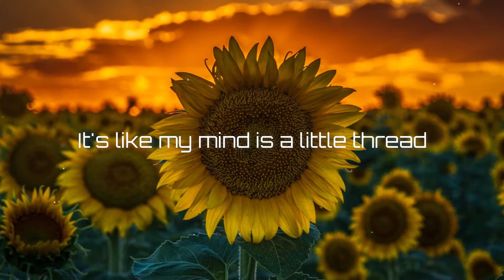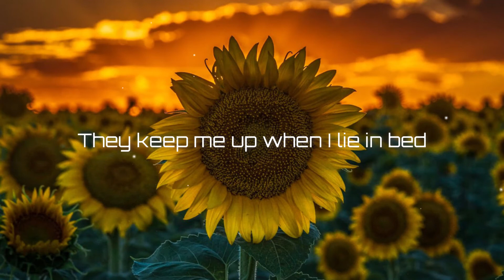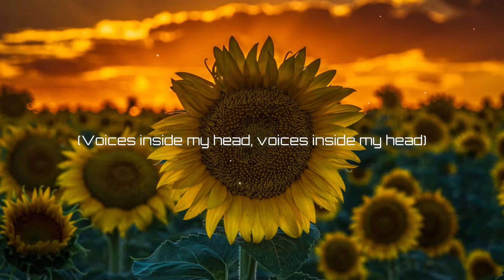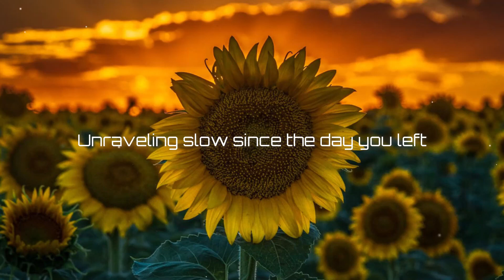Brooks & KSHMR - Voices ft. TZAR (Lyrics)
🎧Brooks & KSHMR - Voices ft. TZAR

Lyrics: Brooks & KSHMR - Voices (feat. TZAR)
[Verse]
I'm hearing voices inside my head
They keep me up when I lie in bed
It's like my mind is a little thread
Unraveling slow since the day you left
And all I hear is

[Pre-drop]
(Voices inside my head, voices inside my head)